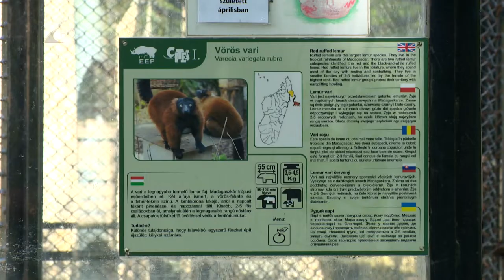Vörös vari született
Vörös vari kölyök született a Nyíregyházi Állatparkban. A hét hetes csöppség most esett át első állatorvosi vizsgálatán, ahol az állapotfelmérés mellett, egyedi azonosító chipet is kapott. A ritka maki faj végveszélyben van, ezért is fontos, hogy állatkertekben ne csak bemutassák, hanem tenyésszék is őket. A sóstói szülőpár az Európai Fajmegőrzési Program keretében érkezett, a tavaly született utódokkal a mostani a második szaporulatuk.